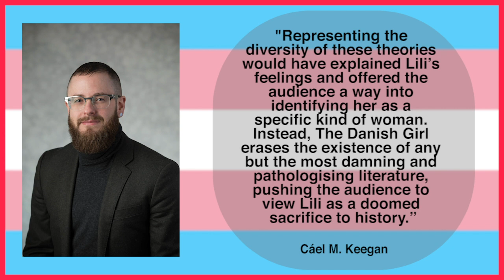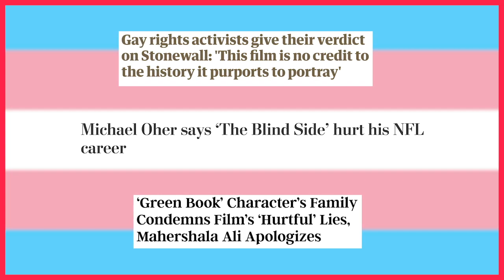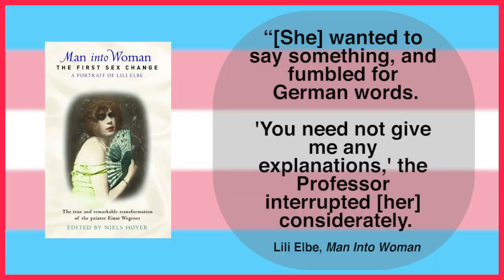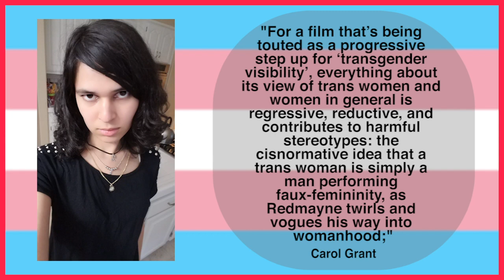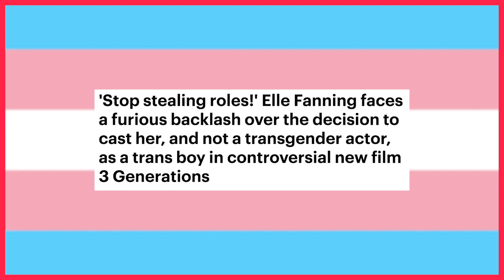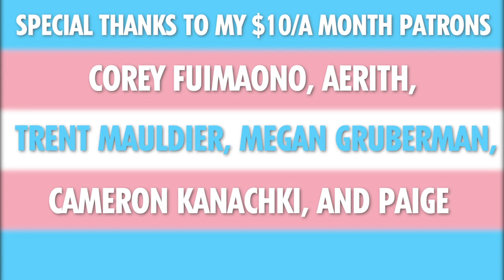Trans Women in Cinema Episode 2: The Danish Girl and Misrepresenting the Trans Experience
In the second episode of my series on trans women in cinema, I explore one of the most recent and controversial portrayals of a trans woman: Eddie Redmayne in The Danish Girl. Hope you enjoy!

If you are interested in another perspective on the film, check out Mia Mulder's video on it as well

CHAPTERS
0:00 Intro
4:18 Chapter 1: The Cis Male Gaze
7:47 Chapter 2: Selfishness and the Trans Tragic Figure
11:55 Chapter 3: The Real Lili Elbe
16:11 Conclusion